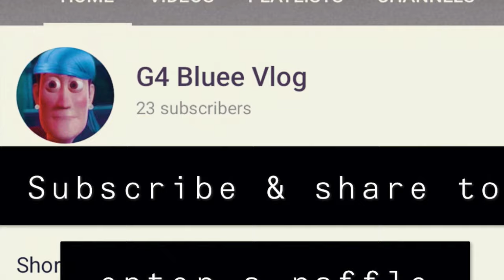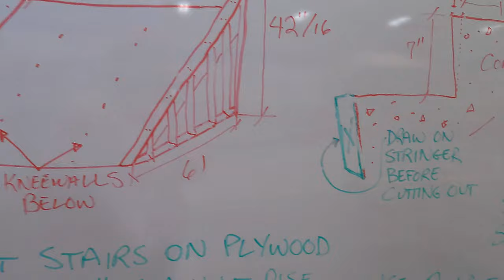Union carpenter vlog Training center (vlog with G4 Bluee )